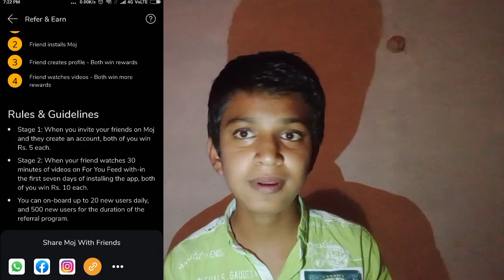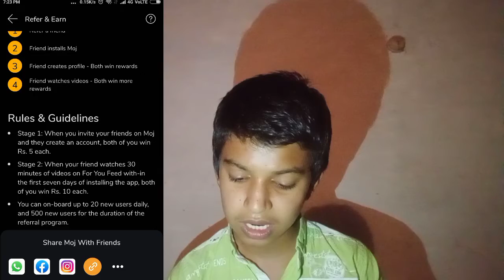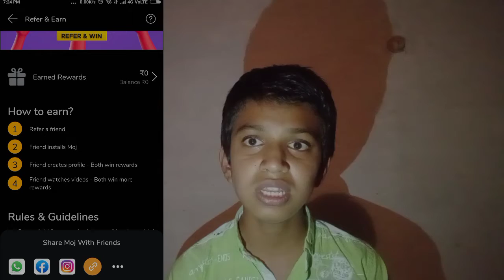Earn Money from mobile in kannada/Earn money from Moj / Earn money from moj in kannada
Moj App Link:- Download Moj -